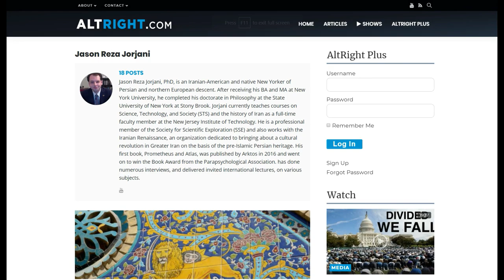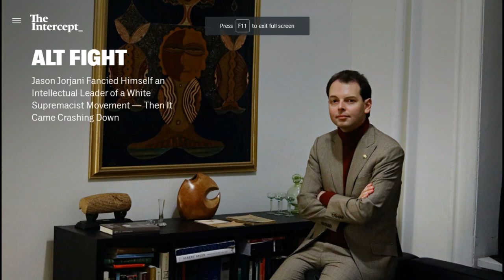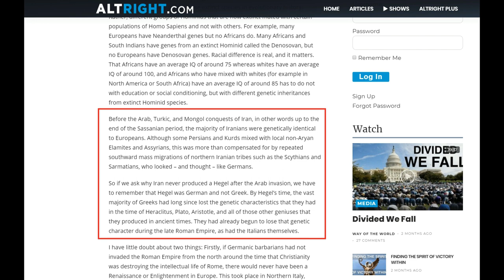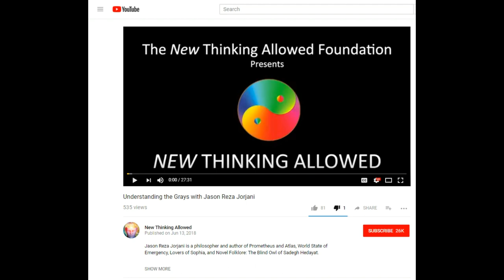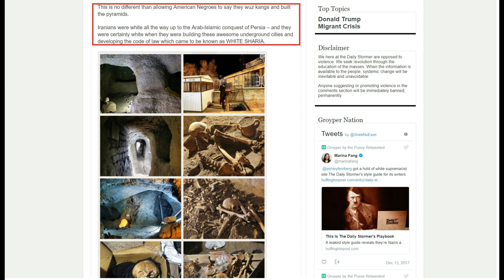Jason the Liability: The Problem with the Iranian Renaissance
This video takes a look at why Jason Reza Jorjani is a liability for the Iranian Renaissance and the primary problem with the organization.